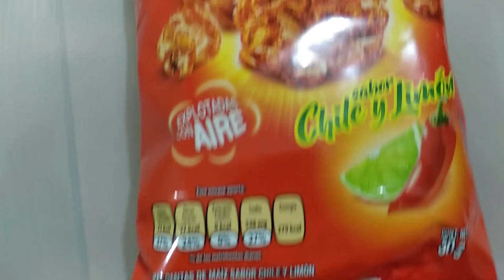Volovancast #194 - La Guajolota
Los temas que tocamos son: la chica que no tiene invitados en su fiesta, el porno, jojo rabbit, la llegada de Ghibli a Netflix y más

En la porquería que comemos probamos la Fanta Berry, Crackets Queso Jalapeño, Galletas Soles de Donde y palomitas Chile y Limon Act II